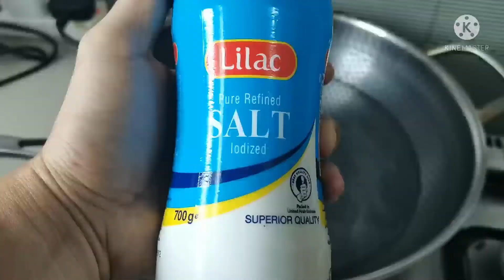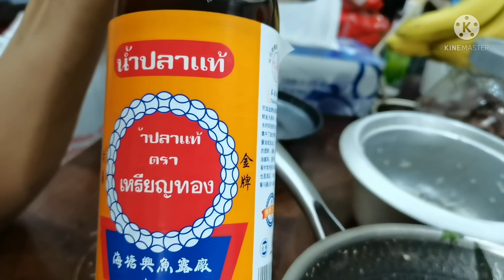BULANGLANG NA BANGUS + TILAPIA I MANYAMAN YA TARA NA.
First time ko magluto ng bulanglang dito sa middle east. Paborito ng mga magulang namin ito at laging handa sa hapag kainan.

Noong bata pa kami pag ganito ang ulam namin medyo hindi masaya Habang tumatagal at nakaka edad na ang sarap pala balik balikan. May mga ibat ibang luto ng Bulanglang sa Bayabas minsan tilapia, bangus at tuyo PA nga minsan pag sosyalin ka minsan naba baboy o baka sinasahog. Kau ano Mas gusto nio Jan?